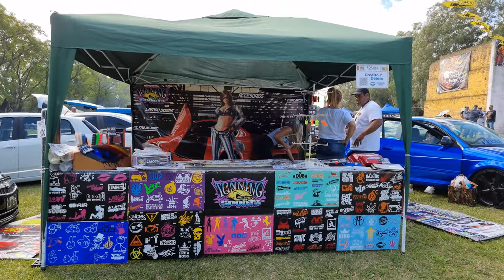20 Aniversario Corcel de Fierro 2022 Berazategui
Algunas imágenes del aniversario de Corcel de Fierro del día 3 de marzo del 2022